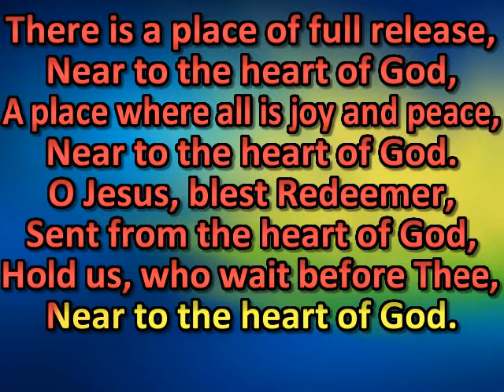There is a place of quiet rest